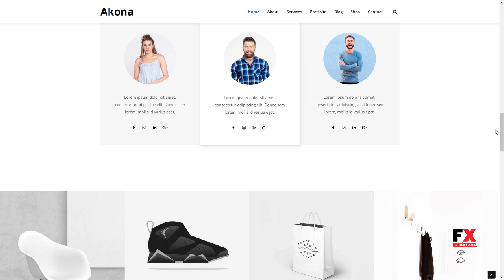Akona - Simple and Clean Portfolio WordPress Theme Greyson Thorb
Columns 4+

 Layout Responsive

 Tags blog, business, clean, creative, freelancer, minimal, mobile app, modern, parallax, photography, portfolio, shop, woocommerce